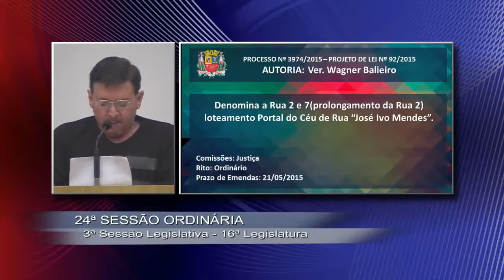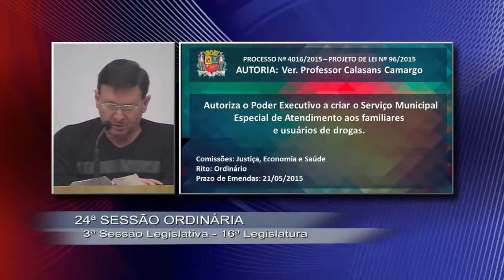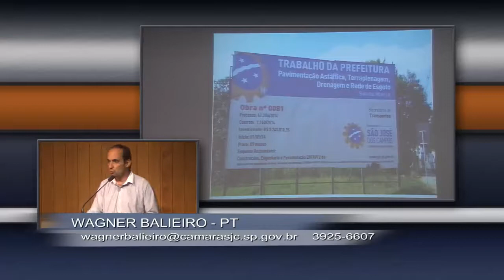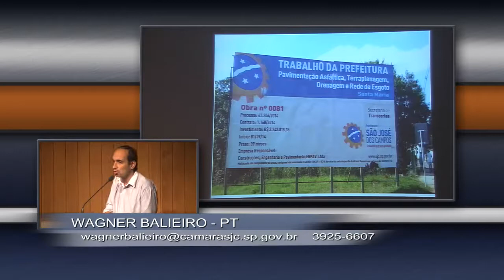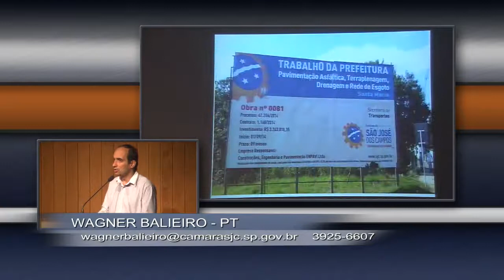24ª SESSÃO ORDINÁRIA - 16ª LEGISLATURA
Íntegra da Sessão de Câmara realizada em 7 de maio de 2015.